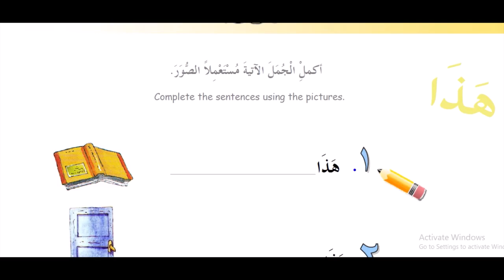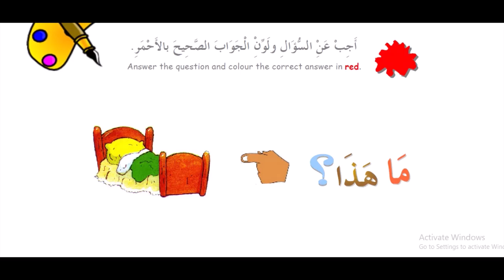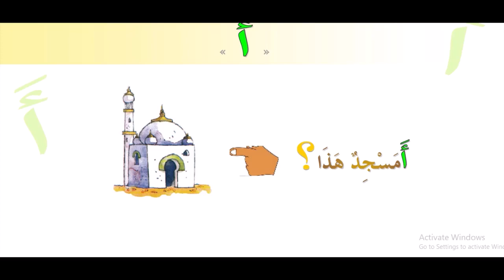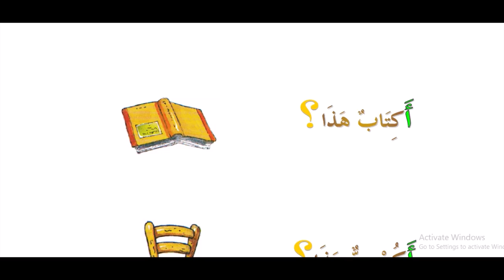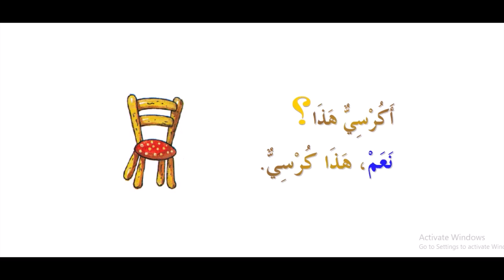03 dars 1 kitob